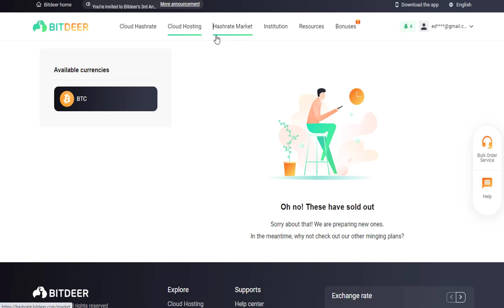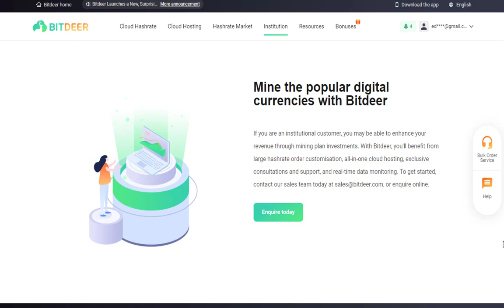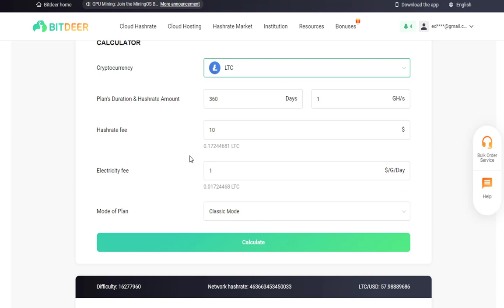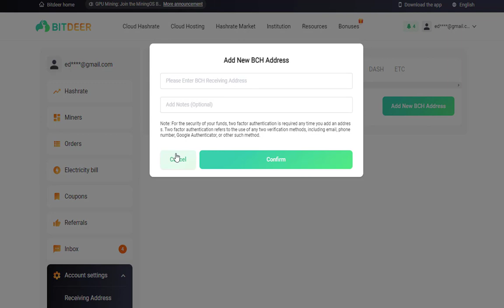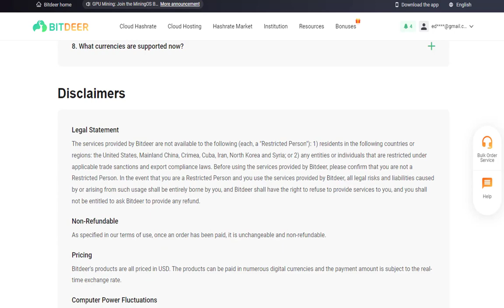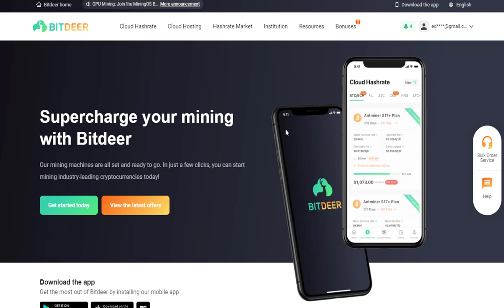منصة لتعدين العملاة المشفرة- Bitdeer Mining Bitcoin لسنة 2022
رابط التسجيل